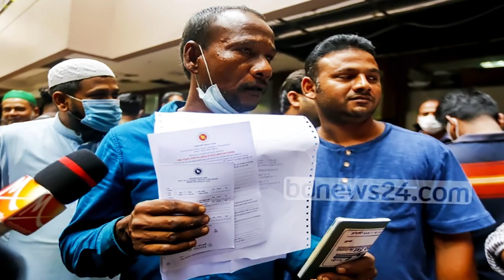ব্রেকিং সৌদি ফ্লাইট বন্ধ ঘোষণা ! প্রবাসী ভাইদের সাড়ে সর্বনাশ ! দেখুন বিস্তারিত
ব্রেকিং সৌদি ফ্লাইট বন্ধ ঘোষণা ! প্রবাসী ভাইদের সাড়ে সর্বনাশ ! দেখুন বিস্তারিত ব্রেকিং সৌদি গৃহকর্মী ও প্রবাসীদের জন্য উড়ে এলো দারুন খুশির খবর ! মিস করবেন না ২ টি জরুরি খবর সকল সৌদি প্রবাসী ভাইদের জন্য বিশেষ জরুরি মিস করবেন না ব্রেকিং সৌদি আইনে নন ভ্যাক্সিনেটেড যাত্রীরা প্রবেশ করলে খেলা শেষ সৌদি প্রবাসী ভাইরা দেখুন রিয়াল রেট আজকে ফুলে ফেঁপে বাড়ছে দেখুন আজকের রেট এই মাত্র পাওয়া

ব্রেকিং সৌদি ফ্লাইট বন্ধ ঘোষণা ! প্রবাসী ভাইদের সাড়ে সর্বনাশ ! দেখুন বিস্তারিত ব্রেকিং সৌদি গৃহকর্মী ও প্রবাসীদের জন্য উড়ে এলো দারুন খুশির খবর ! মিস করবেন না ২ টি জরুরি খবর সকল সৌদি প্রবাসী ভাইদের জন্য বিশেষ জরুরি মিস করবেন না ব্রেকিং সৌদি আইনে নন ভ্যাক্সিনেটেড যাত্রীরা প্রবেশ করলে খেলা শেষ সৌদি প্রবাসী ভাইরা দেখুন